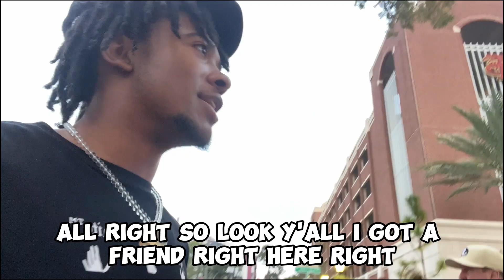“GUESS THE NAME” AT FSU *HILARIOUS*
Me and my patnas decided to cross the tracks from FAMU to FSU😂😂😂. FIRST TIME AT FSU YK WE GOTTA TROLL🤣

no hate to anyone in this vid! they mad cool,

lmk if y’all want more public interviews like i used to do? or more fsu content in the comments ⬇️